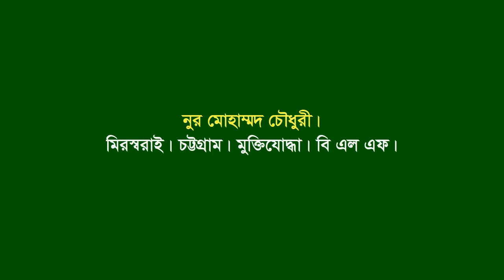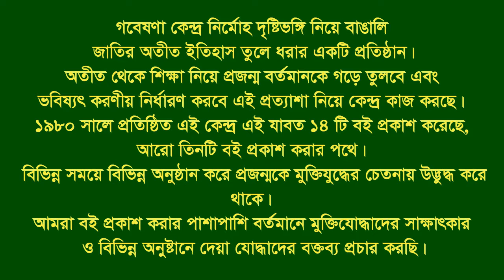Interview of Noor Mohammad ।। Mirsharai ।। CTG ।। F. Fighter ।। BLF